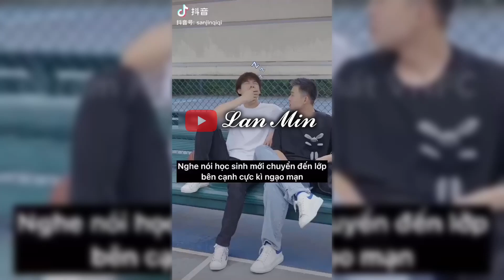[Vietsub] Đừng Gây Rối Với Đại Ca Học Đường Ep3 (Thất Thất- Trần Chí Hâm)